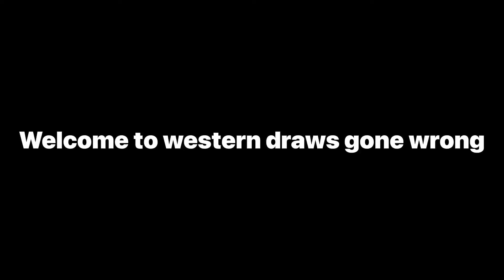Red Dead Online western draws gone wrong